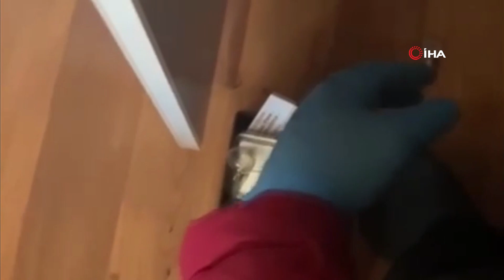Tekirdağ'da 'Kökünü kurutma operasyonu': 27 gözaltı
Tekirdağ il genelinde jandarma ve emniyet ekiplerince koordineli düzenlenen 'Kökünü kurutma operasyonunda' 27 kişi gözaltına alındı.
Tekirdağ İl Jandarma Komutanlığı ve İl Emniyet Müdürlüğü tarafından uyuşturucu madde ticaretine yönelik kökünü kurutma operasyonu gerçekleştirildi. Tekirdağ ve ilçelerinde uyuşturucu ve uyarıcı madde ticareti yapmak ve kullanmak suretiyle geleceğimizin teminatı olan gençleri zehirlemeye çalışan ve "Torbacı" olarak tabir edilen sokak satıcıları ile etkin mücadele edilmesi, huzur ve güven ortamının arttırılması maksadıyla uyuşturucu tacirlerine göz açtırılmadı. 11 ilçede eş zamanlı olarak 'Kökünü Kurutma Operasyonu'nda adreslere girilerek arama yapıldı. Aramalarda 2 kilo bonzai, 244 gram esrar, 105 gram kokain, 104 adet sentetik hap, 68 gram kenevir tohumu, 1 gram eroin, 2 adet hassas terazi, 3 adet ruhsatsız tabanca, 102 adet tabanca mermisi, 9 adet ruhsatsız av tüfeği, 57 adet av tüfeği fişeği, 1 adet iklimlendirme düzeneği, 13 adet uyuşturucu kullanma aparatı, 150 adet şeffaf kilitli poşet, 66 bin 900 litre kaçak şarap ele geçirildi.
Aramalarda 27 şüpheli yakalanarak sorgulamaya alındı.